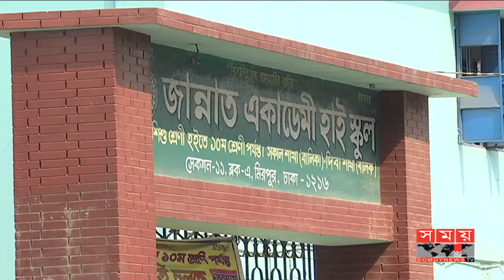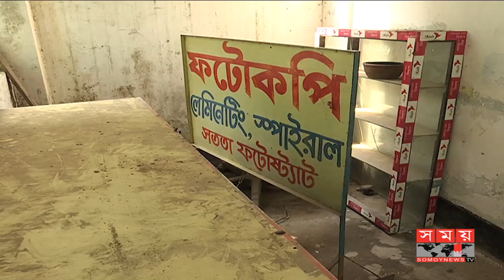শহীদ মিনার ভেঙে মুদি দোকান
রাজধানীর মিরপুরে একটি স্কুলে শহীদ মিনার ভেঙে করা হচ্ছে মুদি দোকান। আর এ নিয়ে ক্ষোভ প্রকাশ করেছেন স্থানীয়রা। তারা বলছেন, এমন ঘটনা ইতিহাসের অমর্যাদা করার শামিল। তবে এ বিষয়ে স্কুলটির প্রধান শিক্ষকের সাথে যোগাযোগ করা হলে তিনি পুরোপুরি বিষয়টি অস্বীকার করেন।

ভাঙা ইট পড়ে থাকা কনক্রিট আর বিধ্বস্ত এই পিলারগুলো এক সময় শহীদ মিনারের আকৃতি নিয়ে মাথা উঁচু করে দাঁড়িয়েছিল জান্নাতুল একাডেমী হাই স্কুলের সামনে ।

কদিন আগেও দোকান তৈরি করে ভাড়া দেওয়ার জন্য তা ভেঙে ফেলা হয় বলে অভিযোগ করেন স্থানীয়রা। শহীদ মিনারটি ভেঙে ফেলায় স্কুলের শিক্ষার্থীদের অভিভাবক ছাড়াও স্থানীয়রা ক্ষোভ প্রকাশ করেন।

তাদের অভিযোগ, এই দেশের জন্য, ভাষার জন্য যারা শহীদ হয়েছিলো তাদের স্মৃতিসৌধ ভেঙে একটা দোকান করা তো খুবই খারাপ কাজ।

আর এ বিষয়ে প্রধান শিক্ষক এ টি এম দেলোয়ার হোসেনের সাথে যোগাযোগ করা হলে তিনি প্রথমে বিষয়টি অস্বীকার করেন। পরে নানা অজুহাত দেখান।

তিনি বলেন, 'আমি কারও কাছ থেকে কোন অ্যাডভান্স নেইনি। পাশের শহীদ স্মৃতি স্কুলে যান, অপজিটে শহীদ আবু তালেবে যান... দেখেন কয়টা দোকান। সেখানে বেনারশি মার্কেট করেছে তারা।'

সময় সংবাদের উপস্থিতির পরপরই স্কুলে ভেতরে শহীদ মিনারটি পুনঃস্থাপন করা হচ্ছে। এমনকি সংবাদটি সম্প্রচার না করতে কথিত সাংবাদিক পরিচয়ে সমঝোতারও চেষ্টা করা হয়।

এ বিষয়ে স্কুল পরিচালক পরিষদের সাথে কথা বলা হলে, ঘটনার তদন্ত করে ব্যবস্থা নেয়ার আশ্বাস দেন।

স্কুল পরিচালক পরিষদের সদস্য আব্দুল মান্নান বলেন, 'আপনারা কষ্ট করে এসেছেন কমিটির পক্ষ থেকে আপনাকে ধন্যবাদ দিচ্ছি। আমরা এটার তদন্ত করে অবশ্যই দেখবো।'

শহীদদের স্মৃতি নিয়ে মাথা উঁচু করে সগৌরবে দাঁড়িয়েছিল বাঙালির প্রাণের শহীদ মিনার। যেখানে প্রতি বছর ২১ শে ফেব্রুয়ারি এলেই ভাষা শহীদদের প্রতি ফুল দিয়ে শ্রদ্ধা জানাত শিক্ষার্থীরা।সে ভাষা আন্দোলনের মাসেই শিক্ষা প্রতিষ্ঠানে বাণিজ্যের জন্য শহীদ মিনারটি ভেঙে ফেলা হয়। যেখানে শিক্ষা প্রতিষ্ঠানকে বলা হয় মানুষ গড়ার কারখানা আরেই শিক্ষা প্রতিষ্ঠানেই যদি বাণিজ্যের স্বার্থে ভেঙে ফেলা হয় শহীদ মিনার তবে শিক্ষার্থীরা দেশ প্রেম শিখবে কোথায় সে প্রশ্ন থেকেই যায়।